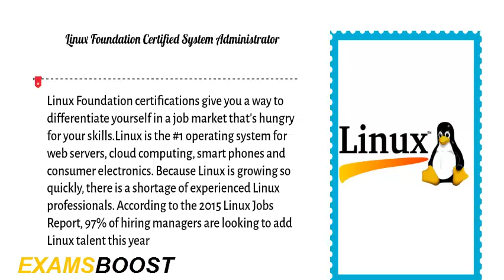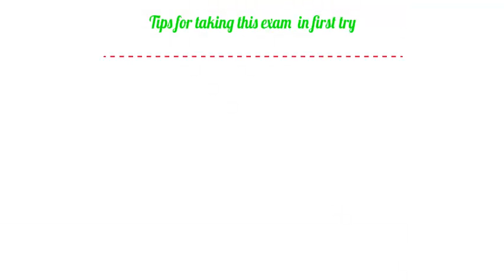LFCS Exam Preparation Video – ExamsBoost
Pass your LFCS, Linux Foundation Certified System Administrator certification exam in primary attempt with the help of PDF questions & answers from ExamsBoost. You can get the free sample questions and complete training material regarding LFCS exam, which are prepared by experts and professionals in the Information Technology field. Before applying for Linux Foundation Certified System Administrator exam, you must have to check out our free demo questions. ExamsBoost gives you video tutorial to prepare for LFCS exam. With our complete training material you will be able to pass your certification exam with high passing ratio. Visit the link given here for more information about LFCS exam.